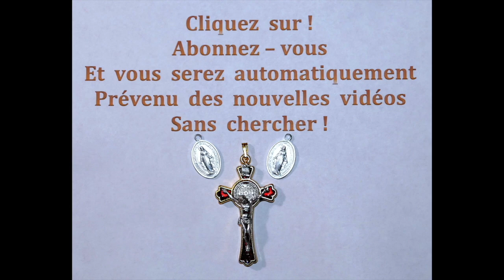27 juin - N° 20 - La Minute du Bonheur !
27 juin -  N° 20 -  La Minute du Bonheur !